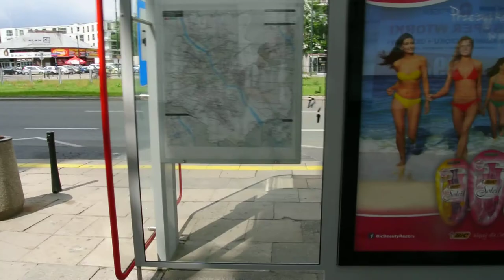关佩文华沙旅游DSC 4422